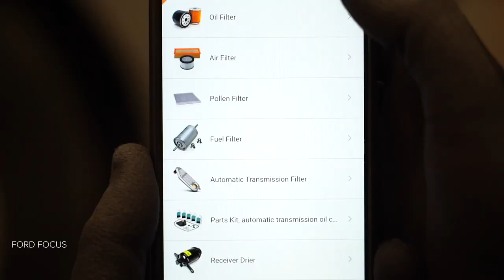Hvordan bytte luftfilter der på FORD FOCUS (DAW) [AUTODOC-VIDEOLEKSJONER]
Hvordan bytte luftfilter på FORD FOCUS 1 (DAW) 1.8 Hatchback 1998–2007 [AUTODOC-VIDEOLEKSJONER]

Luftfilter til kjøretøyet FORD Focus C-Max (DM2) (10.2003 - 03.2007) / FORD Focus Mk1 Saloon (DNW) (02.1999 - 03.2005) / FORD Focus Mk2 Hatchback (DA_, HCP, DP) (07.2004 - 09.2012) / FORD Focus Mk2 Saloon (DB_, FCH, DH) (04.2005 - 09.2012) bør som regel erstattes i én og samme prosedyre. Det er imidlertid noen små forskjeller, på grunn av spesifikke egenskaper ved kjøretøyets design.

0:00 — FORD FOCUS (DAW) – luftfilter: trinn-for-trinn veiledning for utskifting
0:33 — Løsne festeskruene på luftfilterdekslet.
0:55 — Fjern filterelementet fra filterhuset.
1:19 — Sett inn et nytt filterelement i filterhuset.
1:31 — Skru festeskruene på luftfilterdekslet.